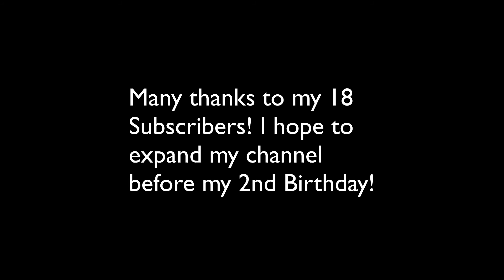Happy Birthday Windninja!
My channel turns 1 year old today! Thank you to my 18 subscribers and anyone who has viewed my videos!